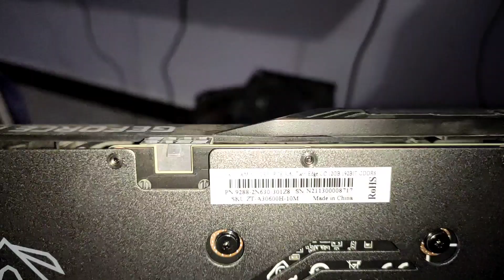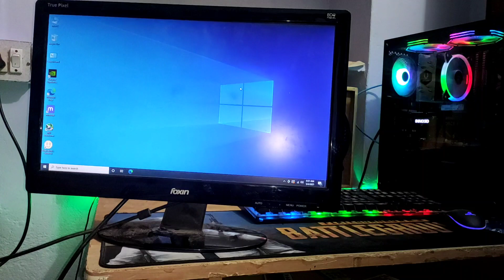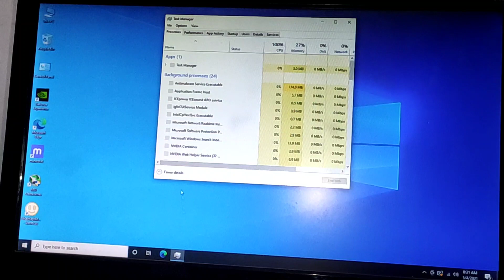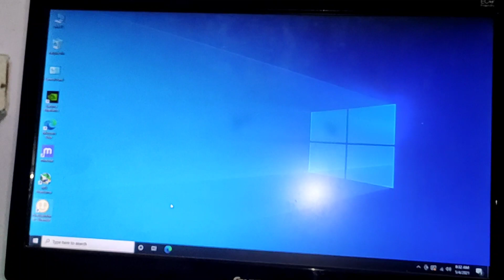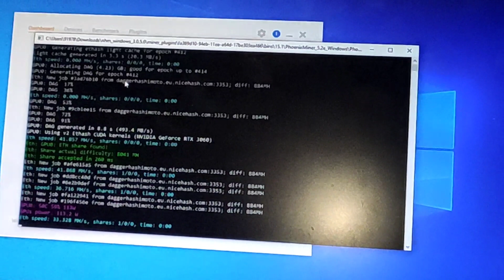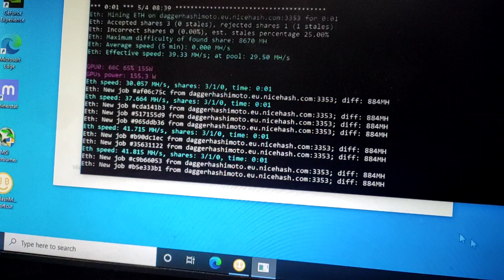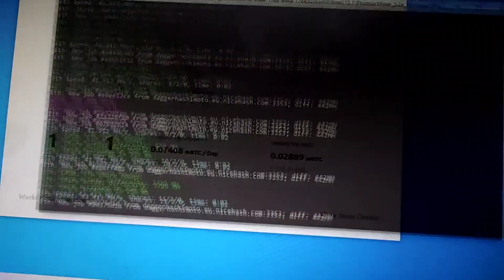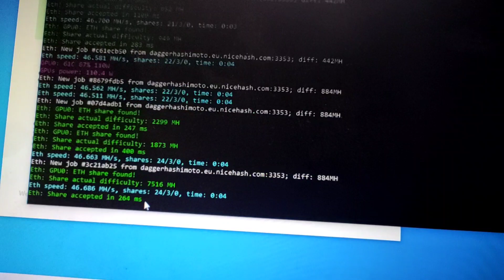3060 mining rig best rig under 75k full video step by step 🔥🔥🔥🔥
is video mein ham 3060 ki mining rig  banaa rahe hain to aap ISI pura dekhen subscribe kare hamare channel ko taki aapko main related video ki jankari milati rahe aur Hume social media per follow Karen